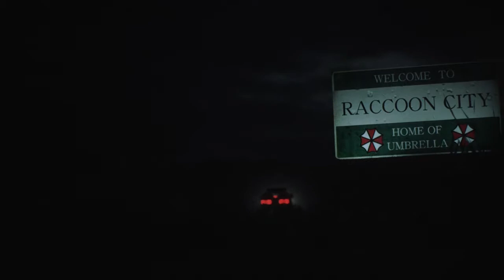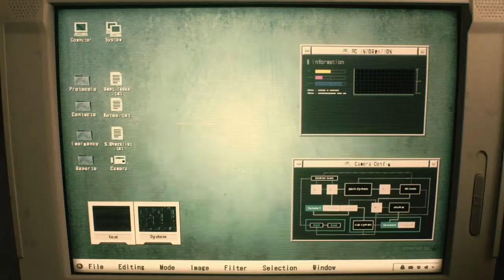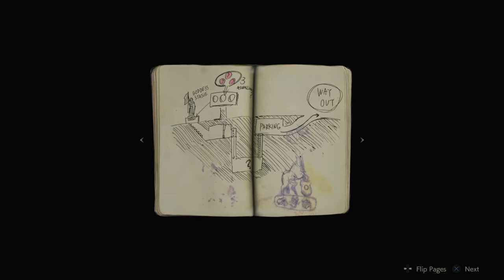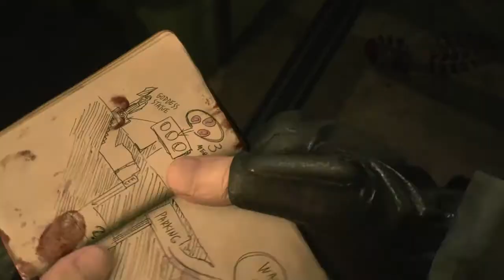Resident Evil 2 Ep 1, pretty boy Kennedy.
Resident Evil 2 play through